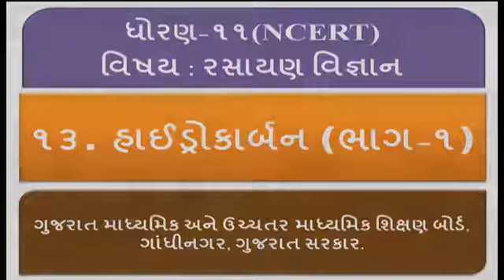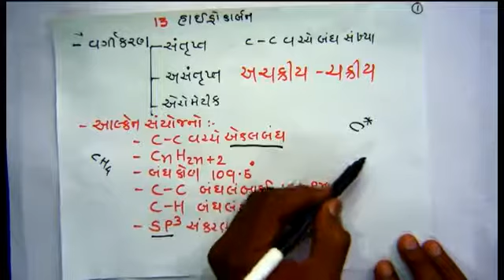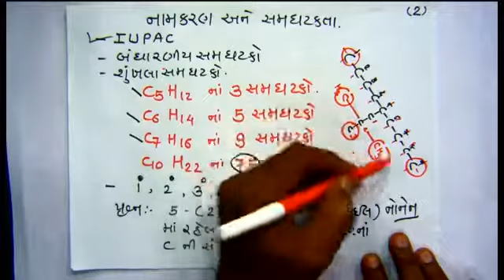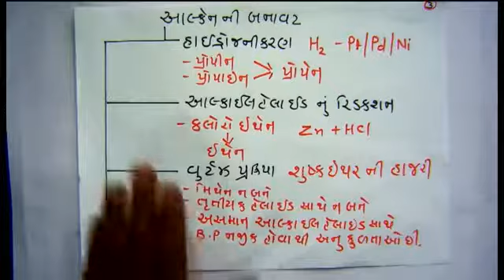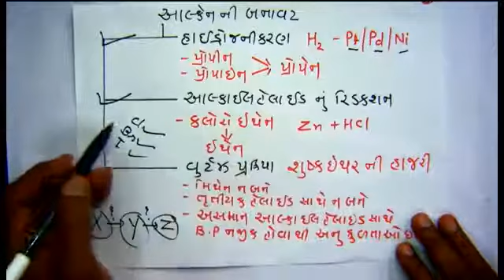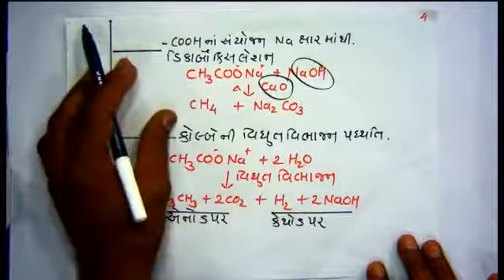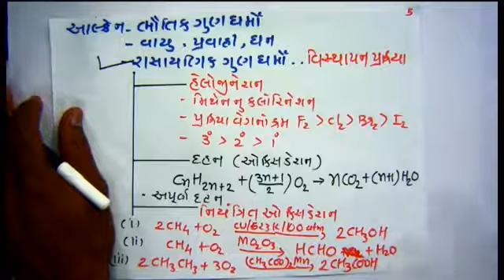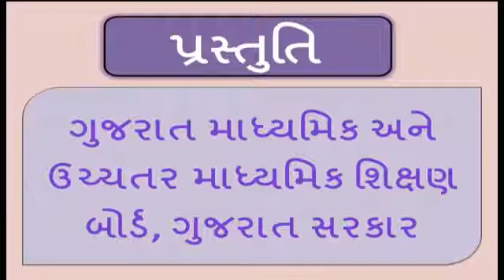STD. 11 Science Chemistry Unit-13 (Bhag-1)